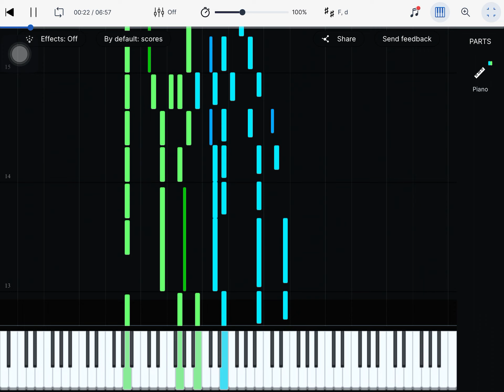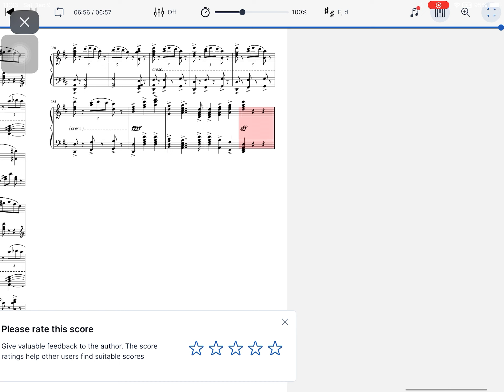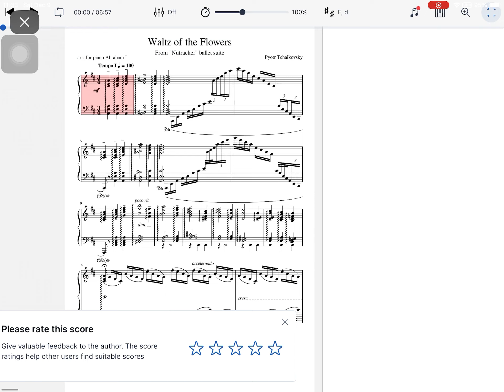Waltz of the Flower - Full Version - Piano Tutorial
Waltz of the Flower by Tchaikovsky

The Waltz of the Flowers comes from the second act of the evergreen ballet The Nutcracker, which was first seen at the Mariinsky Theater two years later. Petipa was again the choreographer.

App is used is Musecore